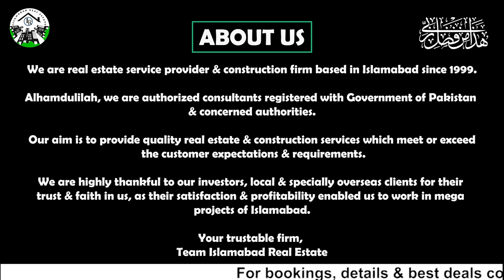7 Wonders City Islamabad | Commercial Plots Civic Centre | Plots On Easy Installments In Islamabad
7 Wonders City Islamabad | Commercial Plots Civic Centre | Plots On Easy Installments In Islamabad

New housing societies in islamabad
best real estate agency in islamabad
real estate projects in islamabad

7 wonders city islamabad
7 wonders city islamabad noc
7 wonders city islamabad location
7 wonders city islamabad site visit
7 wonder city islamabad
7 wonders city rawalpindi
7 wonders city cpec
7 wonders city gfs
7 wonders city location
7 wonder city rawalpindi
7 wonder city review
seven wonders city islamabad
7 wonder city noc
7 wonders city reviews
7 wonder city
7 wonder city plots
7 wonder city location
gfs 7 wonders
7 wonder city islamabad location
7 wonders city islamabad latest
7 wonders city islamabad news
7 wonders city islamabad payment plan
7 wonder city islamabad noc
7 wonder city details
7 wonders city
gfs builders
seven wonders city
gfs builders and developers
gfs
7 wonder city cpec
7 wonders city news
7 wonders city islamabad real estate
7 wonders city latest update
gfs islamabad project
gfs islamabad good news
gfs islamabad discount
7 wonders city islamabad discount
7 wonders city islamabad future
7 wonders city islamabad investment
7 wonder city islamabad commercial
gfs group
gfs tma approved
7 wonder city islamabad news
gfs builders and developers islamabad
gfs builders karachi
gfs islamabad latest news
7 wonders city islamabad latest news
gfs islamabad early possession
7 wonders city islamabad development
7 wonders city islamabad balloting
gfs islamabad location
7 wonders city islamabad possession
7 wonders city islamabad interchange
seven wonders city islamabad updates
7 wonders city islamabad reviews
7 wonder gfs group
gfs isb
7 wonder city islamabad price
gfs 7 wonders islamabad
seven wonder city commercial
seven wonder city islamabad good news
7 wonders city islamabad file verification
7 wonders city islamabad commercial
7 wonders city islamabad details
gfs islamabad latest updates
gfs 7 wonders city islamabad -facilities & amenities
complete details about gfs islamabad
7 wonders city islamabad gold block
7 wonders city islamabad plot details
7 wonders city islamabad booking
7 wonders city gfs islamabad news
seven wonders city islamabad latest
7 wonders city latest development
seven wonder city latest development
7 wonders city good news
7 wonder city islamabad site visit
7 wonders city noc
seven wonder city islamabad
gfs 7 wonder city islamabad
7 wonder city islamabad discount offer
7 wonders city engr usman nawaz basra
7 wonder city islamabad update
7 wonders latest updates
7 wonder islamabad
gfs 7wc latest update
gfs islamabd
gfs noc
gfs builder
7 wonder city islamabad latest site visit
7 wonders city cpec islamabad
gfs development updates
7 wonders city development status
7 wonders city latest updates
7 wonders city site visit
airport to 7wonders city islamabad
wonders city islamabad
gfs 7 wonder city
7 wonder city executive block
ceo gfs irfan wahid
7 wonders isb
seven wonder city
7 wonders city
7 wonder city files
7 wonder city Islamabad
7 wonder city site visit
7 wonders city investment
7 wonders city latest news
seven wonders city islamabad payment plan
ceo irfan wahid
seven wonders city islamabad site visit
7 wonders city development